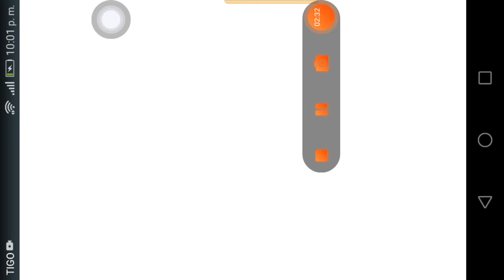para todos los mancos como papiedson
jugando fridasy